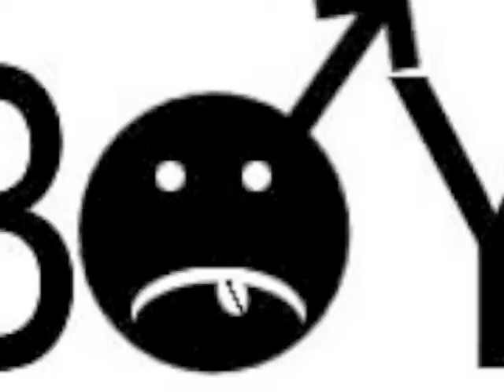Boys Suck (Remix) starring Tapangamalanga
please listen with headphones or decent speakers or you miss the sounds.

erica is smart, funny, a brilliant satirist, and one of the kindest people i've met on youtube. check out her channel.

all lyrics and vocals by tapangamalanga

Boys Suck (Tapangamalanga Remix)

Boys, boys, boys, boys
Boys, boys, boys suck
Boys, boys, sucky boys,

Dear guy who thinks I like him
I don't- boys suck
You're not funny
Definitely not my type
So, man oh man, man oh man
Boys suck

Yeah, you!
I think you're obnoxious
Yeah you!
All kinds of reasons why
Yeah you!
Please stop telling people that I like you
Boys suck

So many gentlemen in my life really, really tic me off

Men are rats
They're fleas on rats
They're amoebas on fleas on rats
They're too low for even the dogs to bite
Boys suck

Yeah, you!
I get why you would think
Yeah, you!
that maybe I like you
Yeah, you!
But man oh man, man oh man
I don't like you
Boys suck